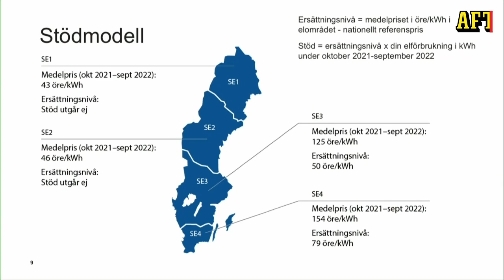Så ska högkostnadsskyddet för höga elpriser fungera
Under torsdagen höll regeringen tillsammans med Svenska kraftnät  en presskonferens om högkostnadsskydd för höga elpriser i Sverige.

Läs mer på aftonbladet.se